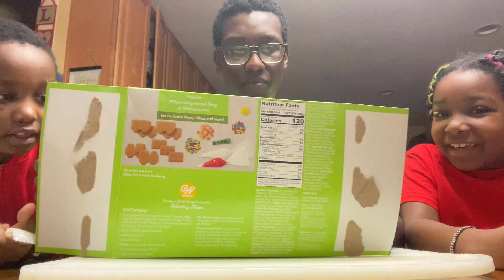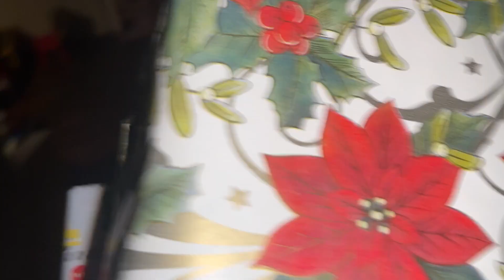A Very, Very Kamau Kristmas… 2020 | Dk Vlogs